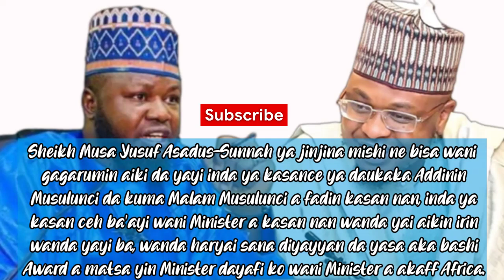Yanzu Yanzu: Sheikh Asadus-Sunnah ya jinjina ma Prof. Aliyu Isa Pantami, kalli cikakken videon.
Yanzu Yanzu: Sheikh Asadus-Sunnah ya jinjina ma Prof. Aliyu Isa Pantami. kalli cikakken videon @TsakarGida @DUNIYARMUSULUNCI @HenricEmpireGardenTv @MURYARAREWAHAUSATVa @Aljaweertv @DADDYHIKIMATV1